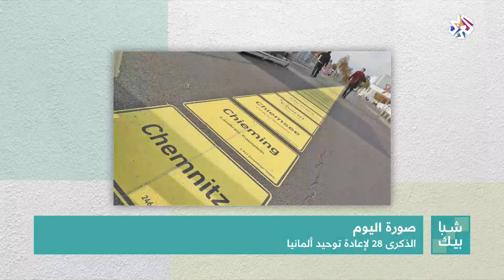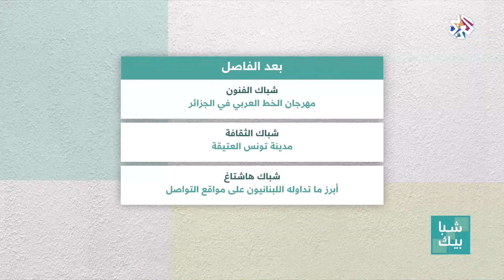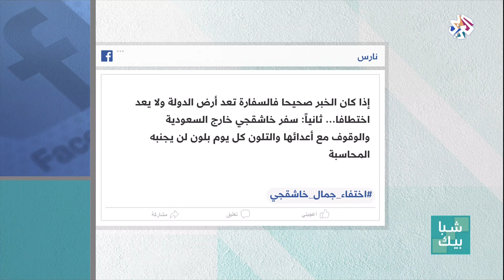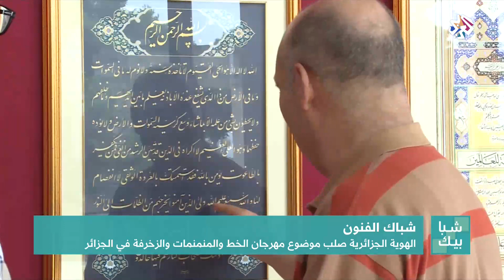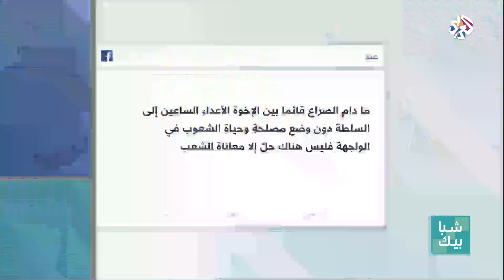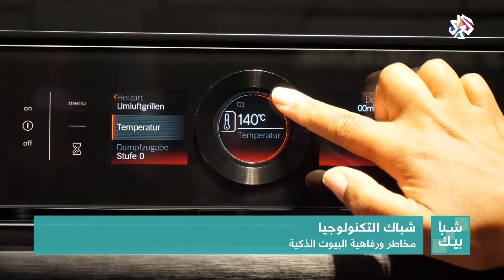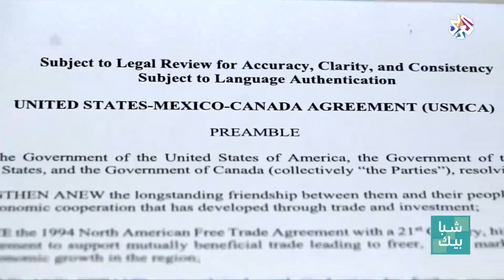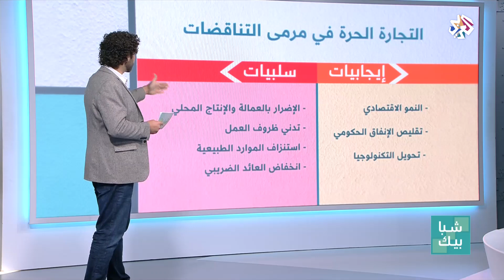شبابيك│03-10-2018│الحلقة كاملة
سلطت حلقة برنامج شبابيك في شباك اليوم، الضوء على نزوح الآلاف من الأسر اليمنية بسبب الحرب الدائرة، وتساءلت عن أوضاعهم الإنسانية وعن الجهود الإغاثية لمساعدتهم، وفي شباك الفنون جالت الحلقة في معرض الخطِ والمنمنماتِ والزخرفةِ في الجزائر الذي يشارك فيه اكثرُ من اربعين فناناً من بلدان مختلفةٍ لاستعادة المكانة البارزة للخط والمنمنمات، أما شباك التكنولوجيا فخصص للحديث عن البيوت الذكية والخدمات التي تقدمها والتحديات التي تواجه الشركات العاملة في هذا القطاع.
تقديم: رولا حيدر